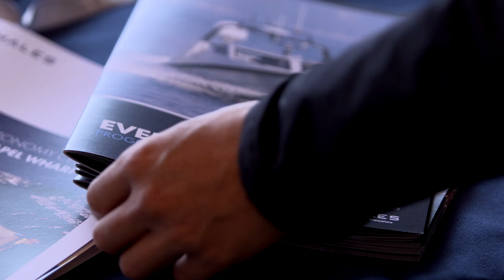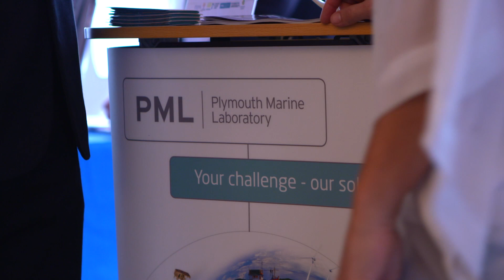Thales in the UK Maritime Autonomy Centre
The official opening of the Thales UK Maritime Autonomy Centre, designed for the purposes of trialling and testing major autonomy programmes.